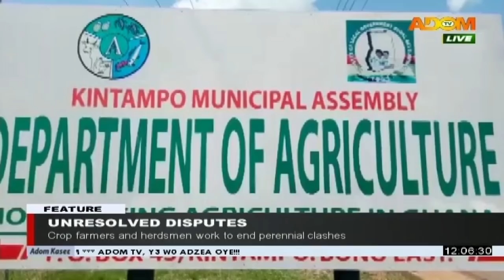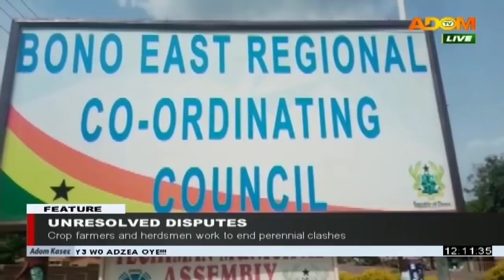Premotobre Kasee - Adom TV (11-7-20)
Premtobre Kasee Full Discussion on Adom TV (11-7-20)